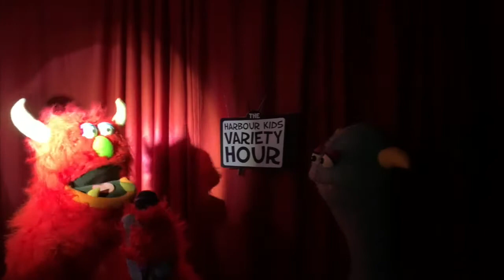Harbour Kids Variety Hour - Episode 30 "The Juice Salesman"